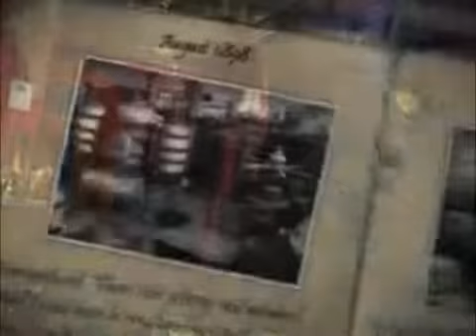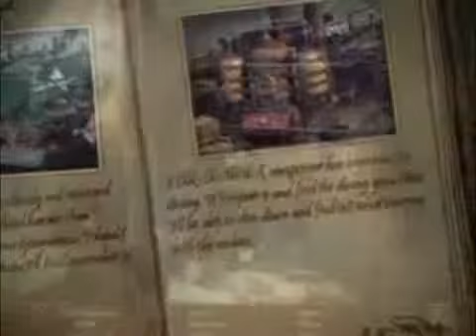Vampire Saga Pandora's Box » Denda.com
» Matthew raakt bewusteloos, wordt later weer wakker en vindt zichzelf in enkel het gezelschap van duistere grafkisten. Waar is de bemanning gebleven? Waarom heeft Matthew rare visioenen? En waarom heeft hij het gevoel alsof hij wordt achtervolgd?